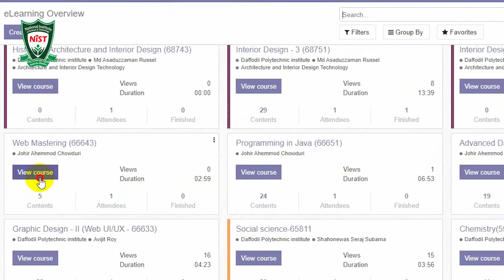360 degree services for the students of NIST - CEO of Daffodil Family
একজন শিক্ষার্থীর একাডেমিক শিক্ষার পাশাপাশি অন্যান্য সুযোগ সুবিধার প্রয়োজন হয়। যে সকল সুবিধার ফলে যেকোন শিক্ষার্থী পড়াশোনার সময়কালীন অথবা পড়াশোনা শেষ করার সাথে সাথে নিজের ক্যারিয়ার কে উন্নতির দিকে নিয়ে যেতে পারে। সেই সকল সুযোগ সুবিধা নিয়ে কথা বলেছেন ড্যাফোডিল ফ্যামিলির প্রধান নির্বাহী কর্মকর্তা ও NIST এর হিতৈষী সদস্য জনাব মোহাম্মদ নূরুজ্জামান!!!